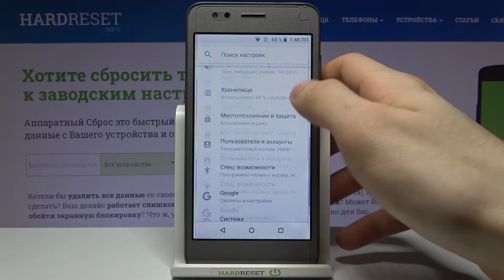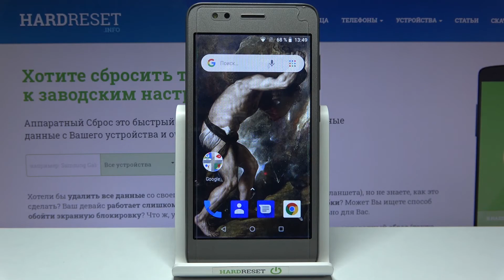Cavion Base 5.0 Настройка даты и времени на Cavion Base 5.0 / Как изменить дату и время на Cavion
Здравствуйте,если у вас на телефоне Cavion Base 5.0 неправильное время или дата,то мы поможем вам изменить их. Если вы переехали в другую страну или просто другой часовой регион,то вам нужно изменить дату и время на вашем Cavion Base 5.0. Помогаем изменить дату и время на телефоне Cavion Base 5.0. Приятного просмотра

Как изменить дату на телефоне Cavion Base 5.0? Как изменить время на Cavion Base 5.0? Как сделать чтобы дата и время менялись автоматически на Cavion Base 5.0? Где найти настройки даты и времени на телефоне Cavion Base 5.0? Как поставить свое время на Cavion Base 5.0? Как сменить временной регион на Cavion Base 5.0?